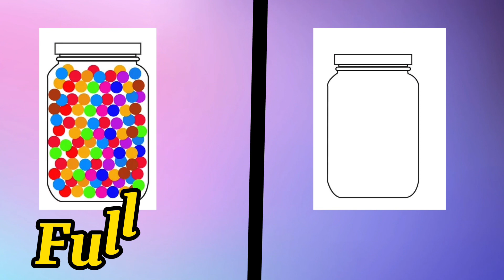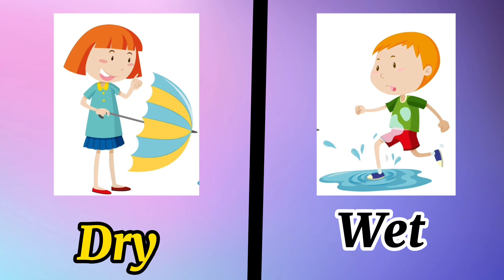Opposite words for kids / learning English vocabulary / kids vocabulary learn opposite words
Opposite words vocabulary in English